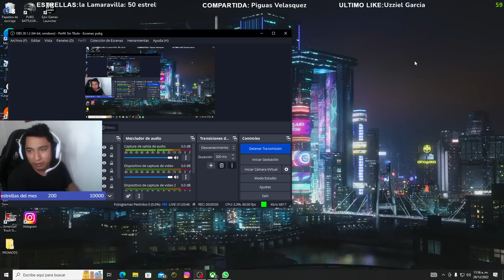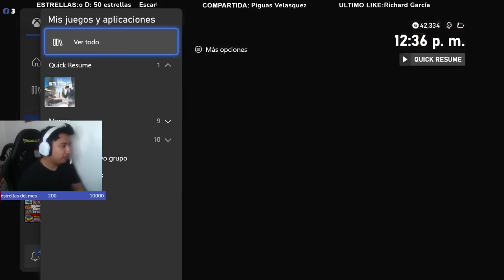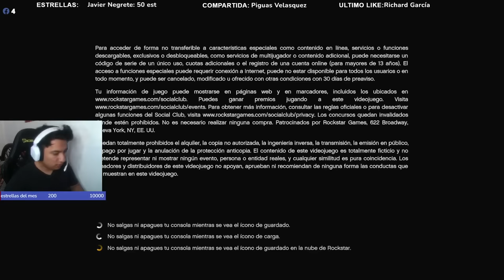ULTIMO STREAM DEL AÑO! EN VIVO! JUGANDO PUBG